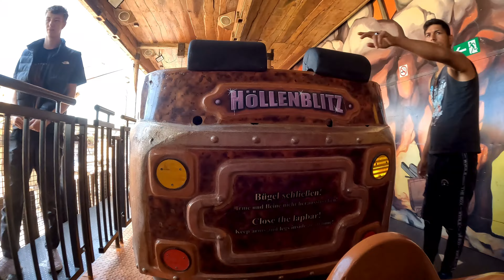Höllenblitz - Der Coaster (Renoldi / Ottens) @ Rheinkirmes Düsseldorf 2022 - 4K Onride / POV Video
Onridevideo / POV der Achterbahn "Höllenblitz - Der Coaster" (Stein / Gerstlauer - Indoor Spinning Coaster) der Schausteller Renoldi und Ottens auf der Düsseldorfer Rheinkirmes.

Aufgenommen im Juli 2022.